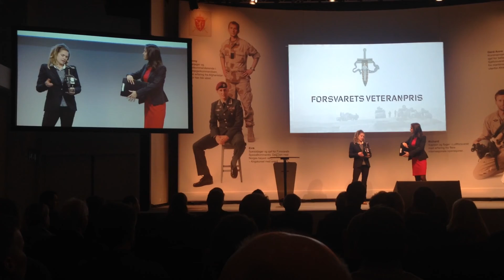Kunst og pris - Veteranprisen 2013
Om selve prisen, og kunstneren bak den. Fra den første nasjonale veterankonferansen i Bergen i 2013.